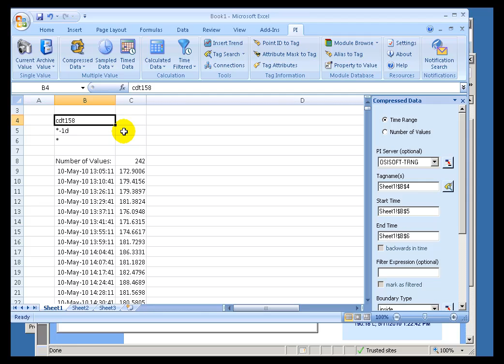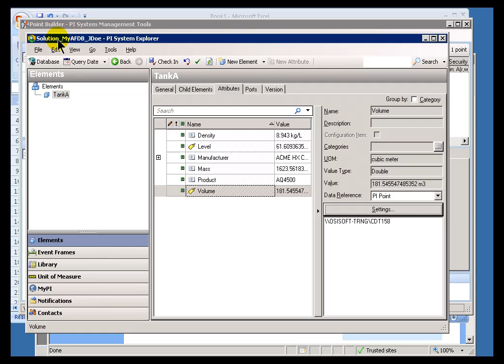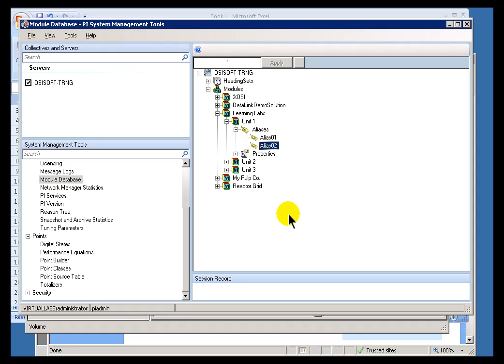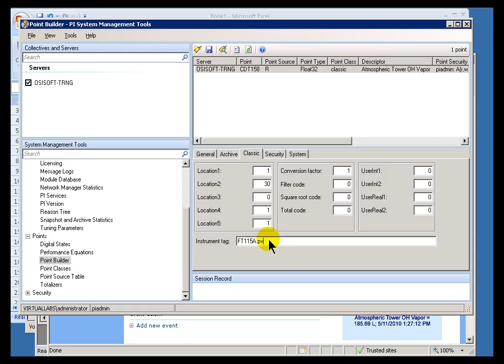OSIsoft: Describe what a point is v3.4.380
A PI Tag is a unique storage point for data in the PI system.

you can see where this video is in the sequence of videos on this topic.